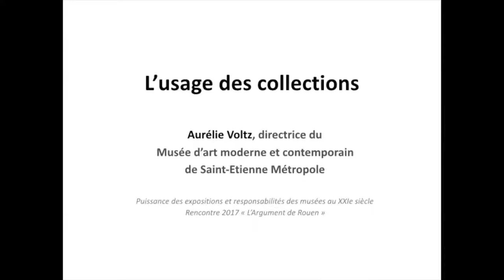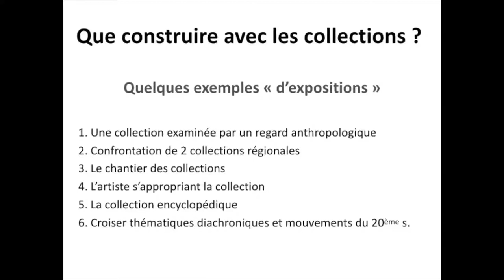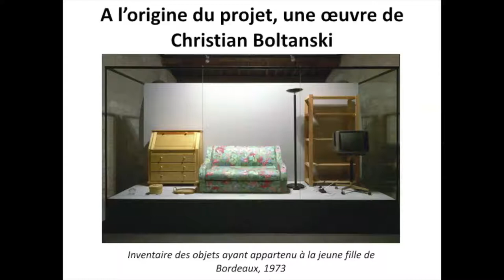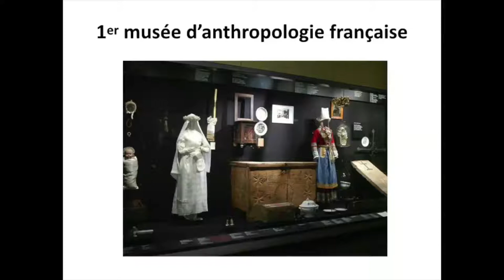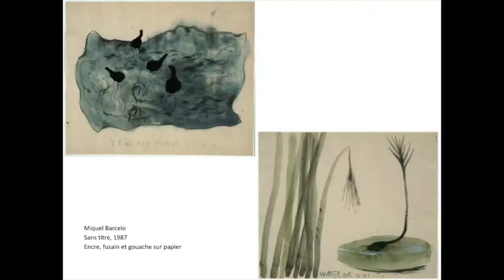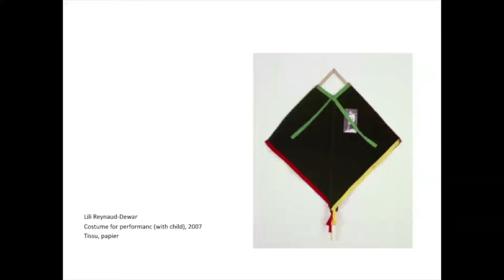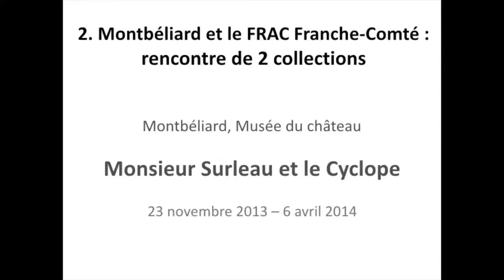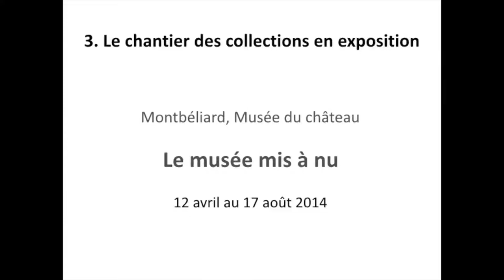L'Argument de Rouen #2 | Table-ronde 2: L'Usage des collections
La collection est ce qui distingue un musée d’un autre lieu d’art. Mais à quoi servent les collections ? Il est communément admis qu’elles jouent un rôle dans l’éducation et l’attractivité. Est-ce compatible avec une politique de prêt active ? Au-delà des enfants et des touristes, certains musées pensent que les collections sont utiles à l’ensemble des populations. Que peut-on construire avec les collections ? Le patrimoine muséal fait partie des biens communs. Pour autant, leur usage fait-il l’objet de concertations publique ? Est-il toujours dicté par l’intérêt général ?

Intervenants:

- Serge Lasvignes, Président du Centre national d'art et de culture Georges Pompidou et Président du Conseil d'administration du Centre Pompidou-Metz

- Aurélie Voltz, Directrice du Musée d’art moderne de Saint-Etienne

- Marie Cornu, Directrice de recherche au CNRS et du centre d'études sur la coopération juridique internationale (CECOJI)

Modérateur: Sylvain Amic, Directeur de la Réunion des Musées Métropolitains de Rouen